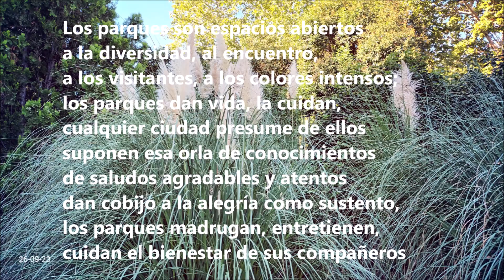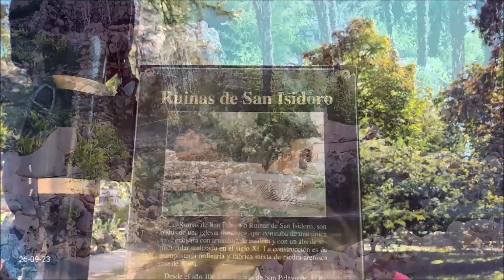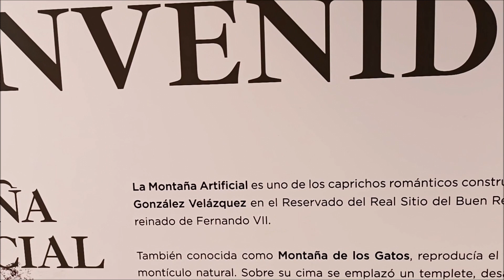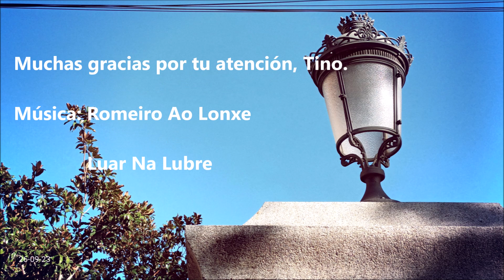26-09-2023 Parques Eva Perón - Retiro (Madrid)